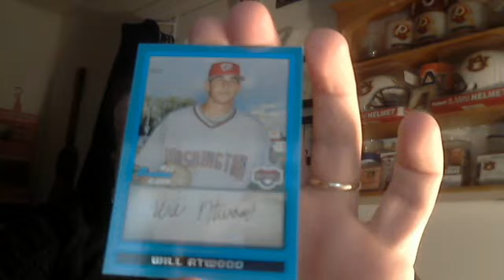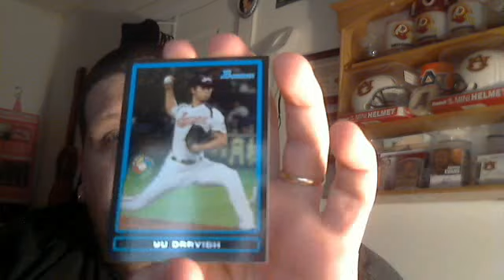ANNOUNCEMENT & SPECIAL THANKS TO ALL!!! CHECK OUT THEBIGKOUNTRY33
THANKS TO ALL 502 SUBS I NEVER THOUGHT I WOULD SEE THIS DAY!!!